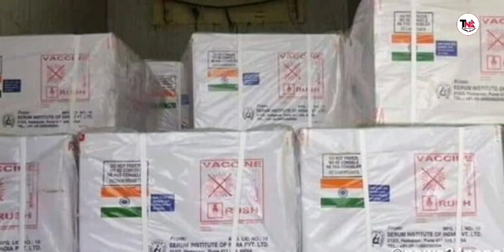बझाङमा मा युबक को खुडा प्रहार गरि ह#त्या, सामान्य बिबाद ले गयो युबक को ज्यान, यसरी गरियो ह#त्या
बझाङमा युबक को खुडा प्रहार गरि ह#त्या, सामान्य बिबाद ले गयो युबक को ज्यान, यसरी गरियो ह#त्या

Today news nepal | Smart khabar | Aajako news nepal | Aajako tattato khabar | Taja khabar nepal | Aajako samachar | आजको नयाँ समाचार | Aajako taja khabar nepali samachar | आजको खबर

Topic :-

1. Today News Nepal
2. Smart khabar
3. Aajako news nepal
4. Aajako tattato khabar
5. Taja khabar nepal
6. Aajako samachar
7. आजको खबर
8. आजको नयाँ समाचार
9. Aajako taja khabar nepali samachar